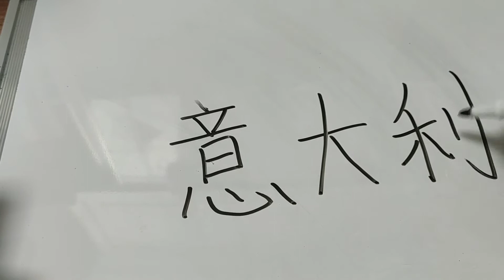How do you say and write Italian in Chinese?中文怎么说和写意大利？